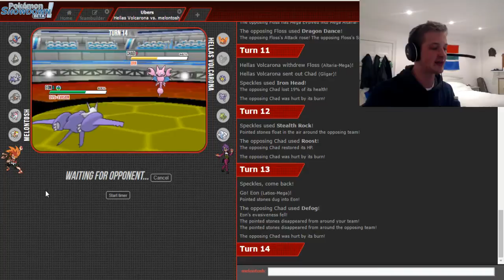GPC W2 S4- Melontosh's Exeter Chief Electivires vs Hellas Volcarona FC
Whats gwarnin youtube? melontosh here with our second match of the GPC season 4 vs the Hellas Volcarona FC andMadAsTheHatterx2,  , can we snag our first win?